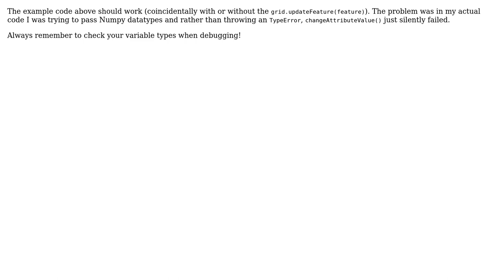GIS: PyQGIS: Change attribute value doesn't work, results in NULL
With thanks & praise to God, and with thanks to the many people who have made this project possible! You are responsible for your own actions.